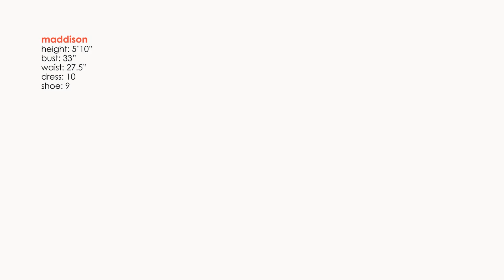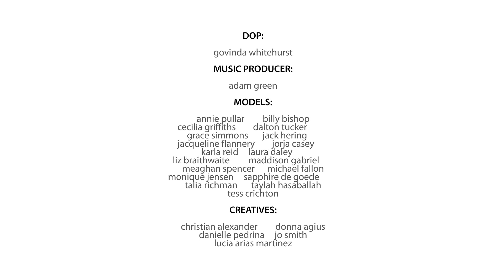Image Temple - Retrospective, "New Faces" Dallys Models Advertising Campaign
Image Temple as a digital content brand emerged from a collaborative group of creatives working together for over 10 years in the film, photography, web & graphic design and audio/music composition space.

NEW FACES - DALLYS MODEL AGENCY ADVERTISING CAMPAIGN

This fun and tongue in cheek promotional campaign was the creative vision of Director Steven Mena to showcase the up and coming model talent and creative division of Dallys Model Agency.